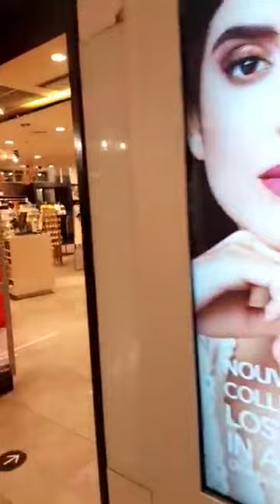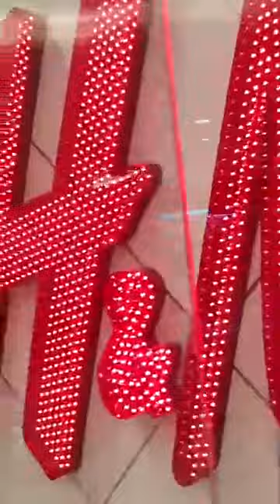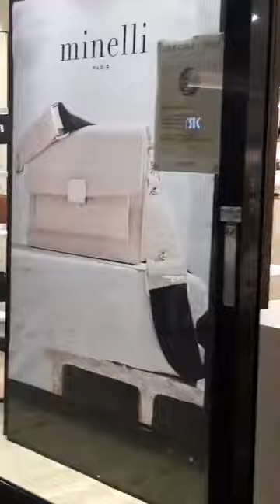زيارة في مركز التسوق باريس